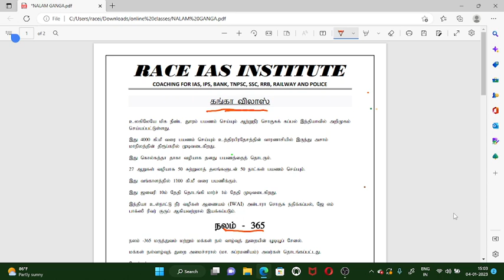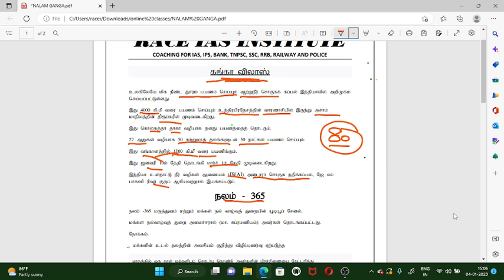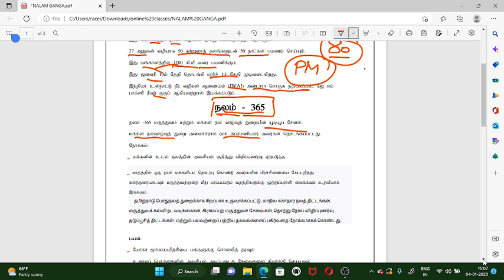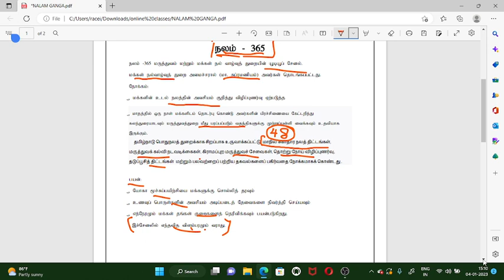TARGET-60 | GROUP 2 MAINS | CURRENT AFFAIRS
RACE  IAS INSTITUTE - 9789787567